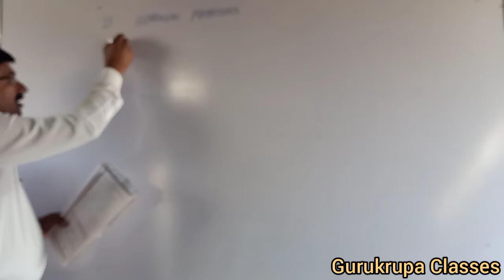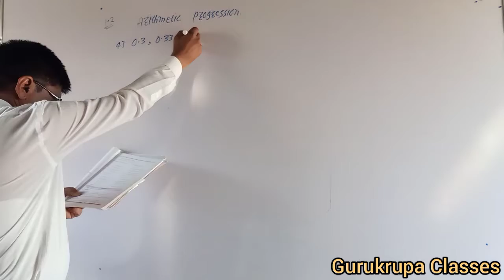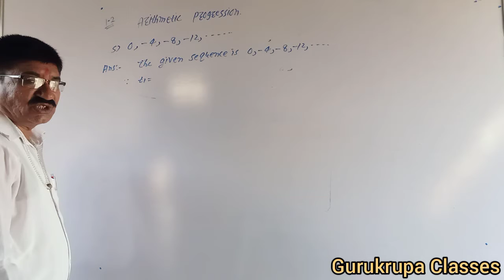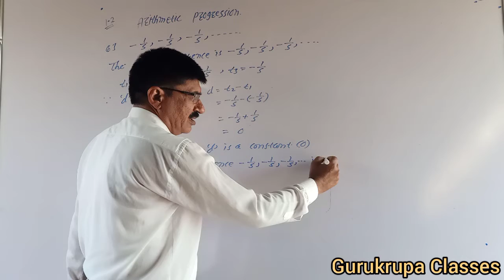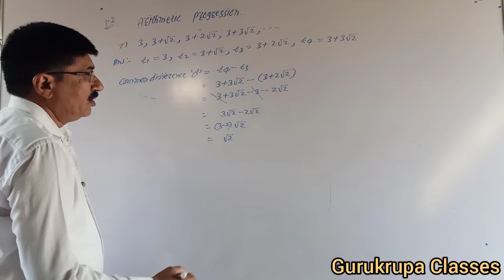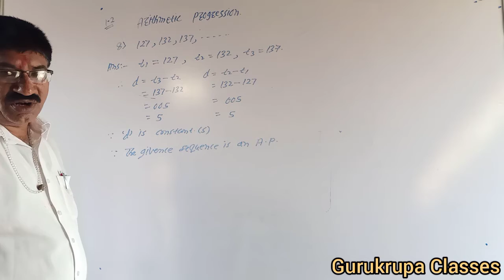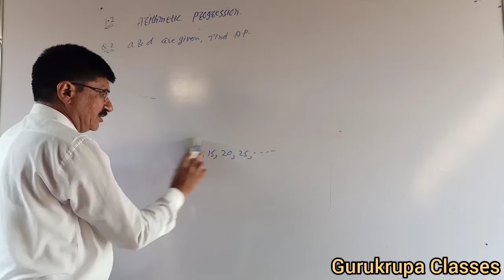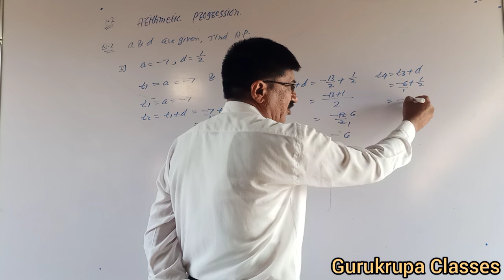Maharashtra State Board : 🔥Most Important Question For 10th Class Math | SSC Arithmetic Progression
Maharashtra State Board : 🔥Most Important Question For 10th Class Math | SSC Exam Date 2021
Maharashtra state board exam today news
SSC exam today news
Ssc exam math
10th class math
10th class

Maharastra State board
Ssc exam algebra
SSC exam geometry

By N.K.Deo Sir
Belkhed